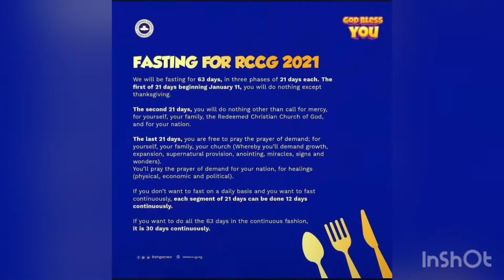Prepare (Part 3)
Text - Lk.14:28
Talk - Is. 38:1-5, Prov. 6:6-8
Conclusion - Amos. 4:11-12